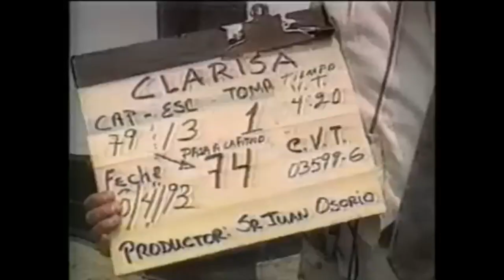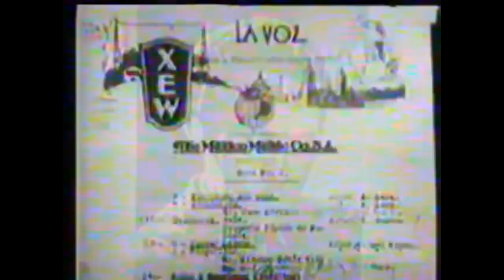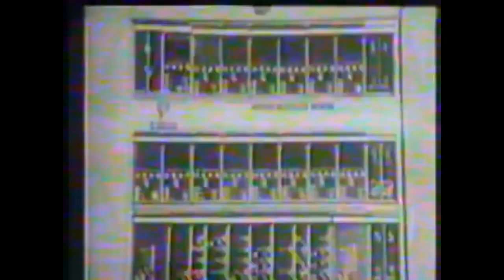Historia de Televisa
Para fundar la XEW, Emilio Azcárraga Vidaurreta, entonces presidente de la México Music Company, obtuvo un crédito del Banco de Londres y México